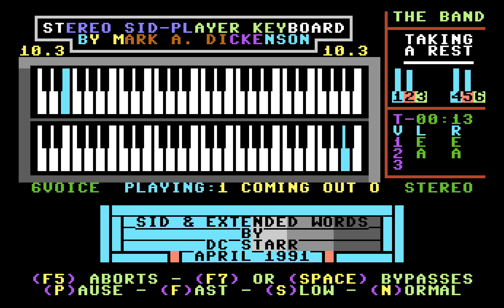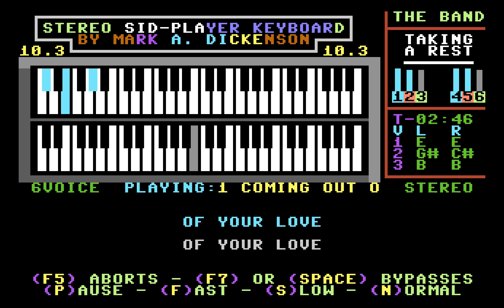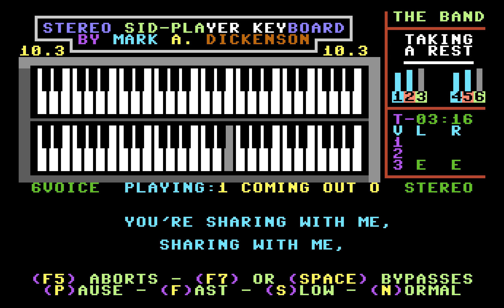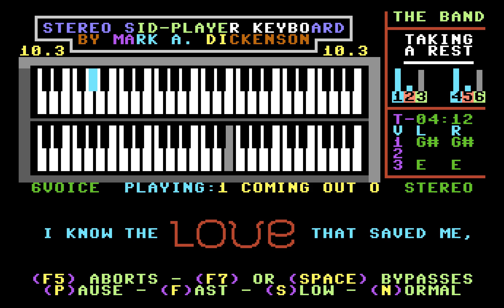Coming out of the Dark by DC Starr (Sidplayer)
"Coming out of the Dark" by Gloria Estefan, as arranged for Sidplayer by DC Starr in April 1991. Played on the Stereo Player 10.3 for the Commodore 64.